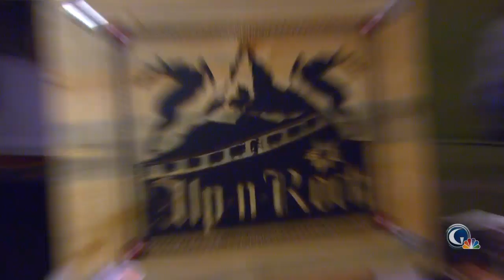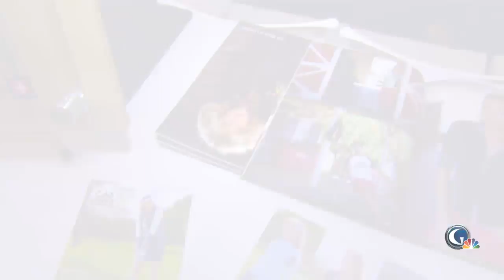PGA Expo Show 2013: Alp-n-Rock golf apparel | Golf Channel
Download Golf Live Extra and watch from anywhere!